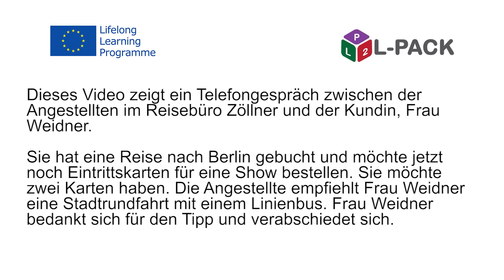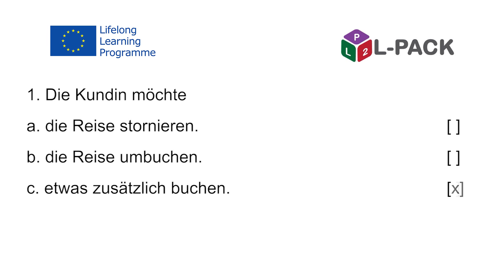L Pack – Module 12 Dialogue 4b German